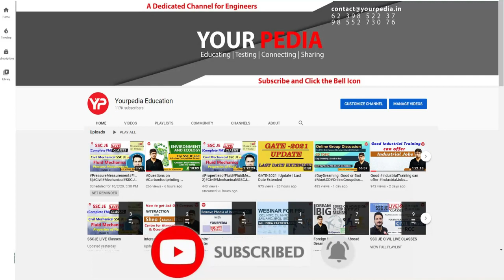BEML | I C Engine Mock Interview | ME | BEML Interview preparation & guidance YourPedia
NEW CHANNEL -